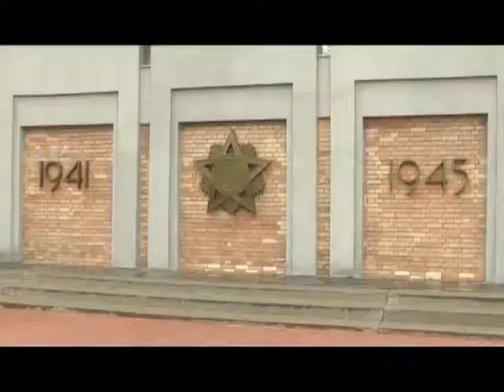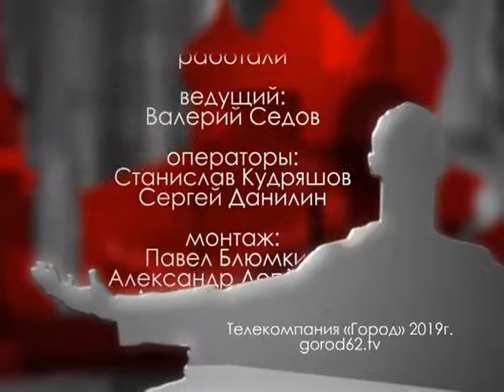Городские встречи 14.06.19 Денис Мурушкин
Автор youtube канала "HistoryTV"